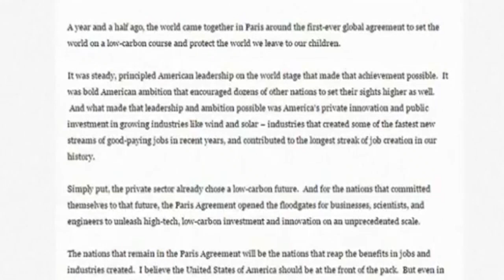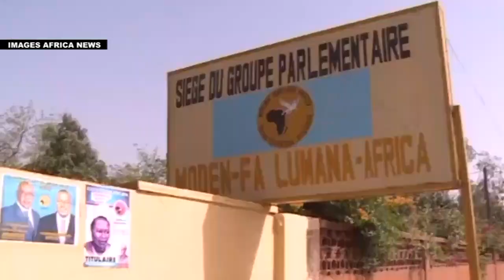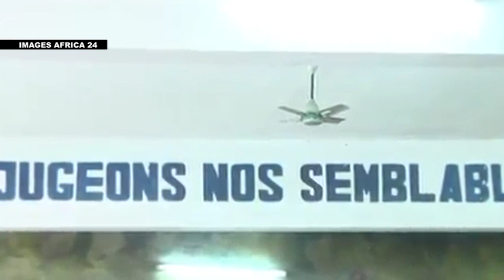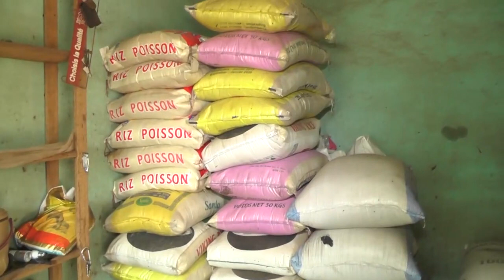JT en français cherifla tv du vendredi 02 Juin 2017